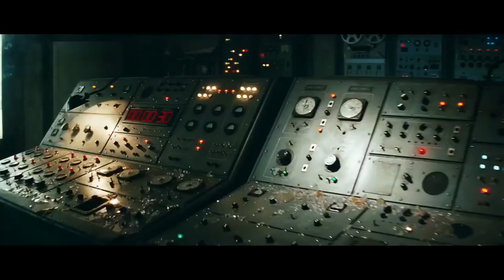INDIANA JONES 2022 Teaser With Harrison Ford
About:
Indiana Jones is an American media franchise based on the adventures of Dr. Henry Walton "Indiana" Jones, Jr., a fictional professor of archaeology, that began in 1981 with the film Raiders of the Lost Ark. In 1984, a prequel, The Temple of Doom, was released, and in 1989, a sequel, The Last Crusade. A fourth film followed in 2008, titled The Kingdom of the Crystal Skull. A fifth film is in production and is provisionally scheduled to be released in 2022. The series was created by George Lucas and stars Harrison Ford as Indiana Jones.

In 1992, the franchise expanded to a television series with The Young Indiana Jones Chronicles, portraying the character in his childhood and youth, and including adventures with his father. Marvel Comics began publishing The Further Adventures of Indiana Jones in 1983, and Dark Horse Comics gained the comic book rights to the character in 1991. Novelizations of the films have been published, as well as many novels with original adventures, including a series of German novels by Wolfgang Hohlbein, twelve novels set before the films published by Bantam Books, and a series set during the character's childhood inspired by the television show. Numerous Indiana Jones video games have been released since 1982.

The untitled fifth Indiana Jones film is an upcoming American action-adventure film directed by James Mangold, with a script co-written by Mangold, Jez Butterworth and John-Henry Butterworth. It stars Harrison Ford reprising his role as Indiana Jones, with new cast members including Phoebe Waller-Bridge, Mads Mikkelsen, Thomas Kretschmann, Boyd Holbrook, Shaunette Renée Wilson, Toby Jones, and Antonio Banderas. The film is the sequel to 2008's Kingdom of the Crystal Skull, and is the fifth film in the Indiana Jones film series. It is also the first film in the series to be distributed by Walt Disney Studios Motion Pictures since Lucasfilm's acquisition by Disney in 2012, and the studio's first live-action film overall outside the Star Wars franchise since the acquisition.

George Lucas began researching potential plot devices in 2008, although the project stalled for years. He passed the project to producer Kathleen Kennedy in 2012, when she became the president of Lucasfilm. Progress on a fifth film remained dormant while the company worked on the Star Wars sequel trilogy. David Koepp was eventually hired to write the fifth film in 2016, with a release date set for 2019, although this was delayed several times due to script rewrites. Jonathan Kasdan was hired to replace Koepp in 2018, and Koepp was working on the script again in 2019, before eventually leaving the project. Steven Spielberg, the director of the first four films, was originally set to direct the fifth. However, he stepped down in 2020 to serve as a producer instead, with Mangold taking his place as director. Filming began in the United Kingdom in June 2021. The film is scheduled for release on July 29, 2022.